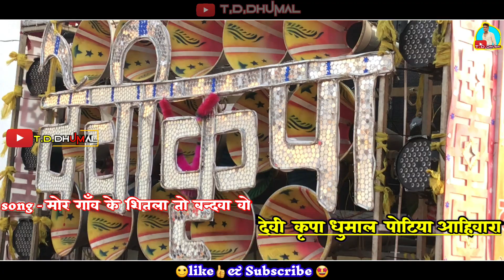|| मोर गांव के शीतला दाई || जस गीत | mor gaon ke shitala dai | देवी कृपा धुमाल पोटिया अहिवारा दुर्ग